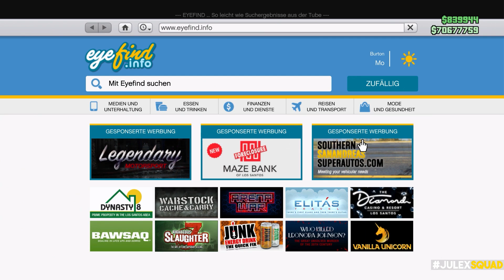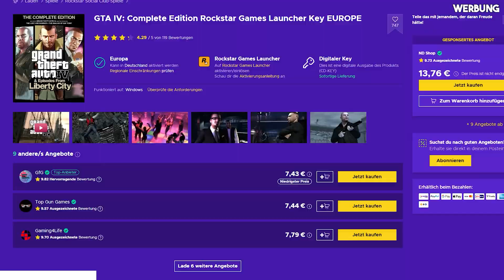GTA Online: Yosemite 1500 - Tuning Gameplay I Bottom Dollar Bounties Update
➖ Quick-Links ➖

➖ Empfehlungen ➖

➖ Rechtliches ➖